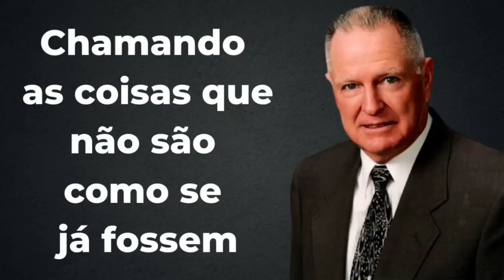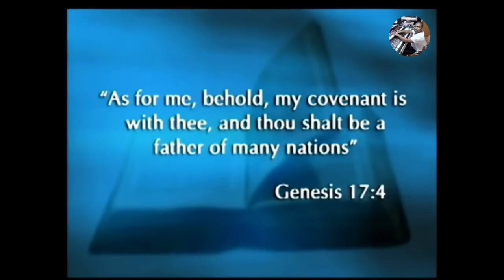Charles Capps - CHAMANDO AS COISAS QUE NÃO SÃO COMO SE JÁ FOSSEM (Em Português) Sozo Clássicos (2/3)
O Mestre da Palavra Charles Capps nos ensina sobre Fé e Confissão de forma equilibrada e prática. É sempre um prazer aprender a Palavra através deste grande homem de Deus.

Este vídeo foi traduzido e dublado pelo canal Vinícius Siqueira.

Tradução e Dublagem: Agatha Hoffet

Edição final: Vinícius Siqueira